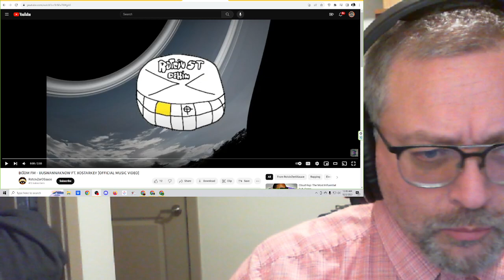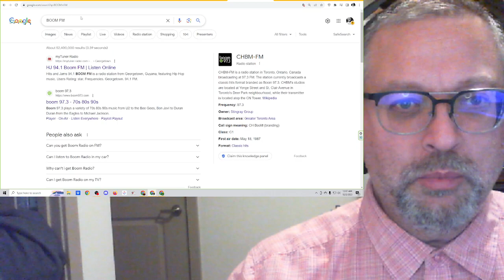"IJUSWANNAKNOW" by BOOM FM ft. XOSTARKEY